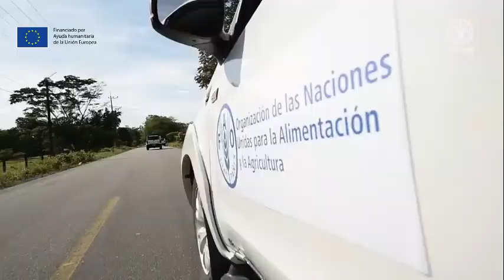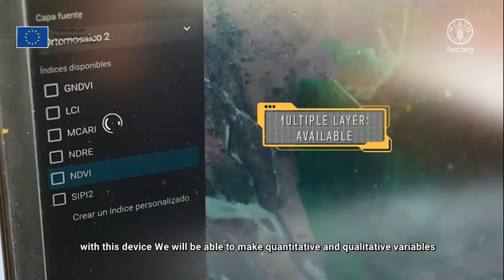Damage and Loss Assessment with Drone technology in the agricultural sector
The sum of technologies for capturing information through tablets and drones, together with information on the ground, makes possible to estimate risks and calculate damages as inputs for rural planning.

Thus, in order to strengthen the methodology for calculating damages and losses in the agricultural sector, in which FAO is a pioneer, the first pilot with drones for monitoring crops affected by agro-climatic events was carried out in the municipality of El Dorado, in the department of Meta.

The development of a system for monitoring and assessing damage and losses in the agricultural sector, using UAS/Drone technology helps communities to better address food security and risk management issues.  In addition, it facilitates inspection and monitoring activities in strategic regions and geographical points.

It also contributes to feed the databases of geolocalized information systems for making decision, mitigates and prevents crisis and disaster threats through the monitoring and inspection of agricultural areas with a high level of risk.